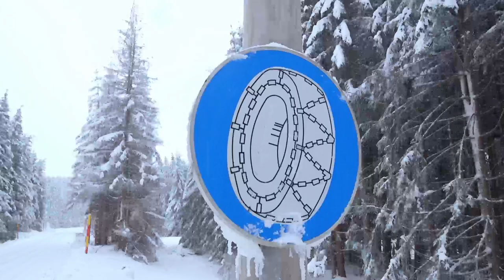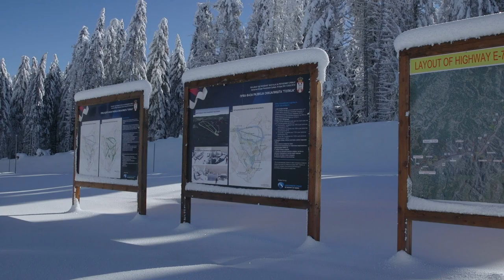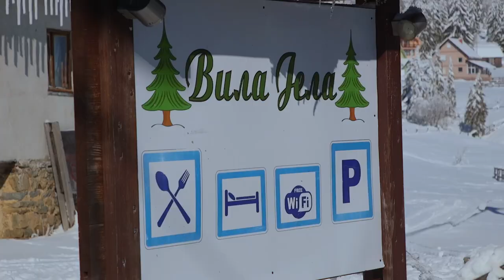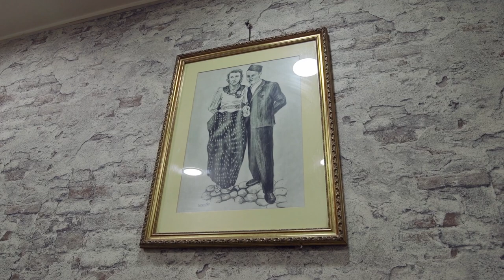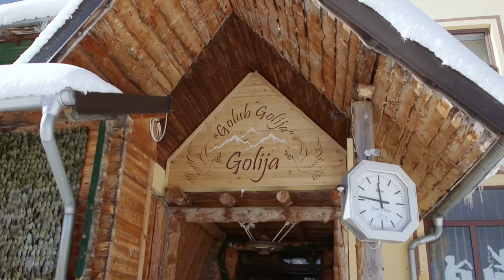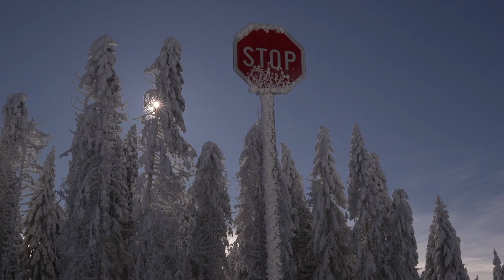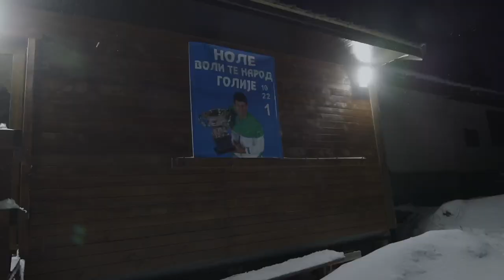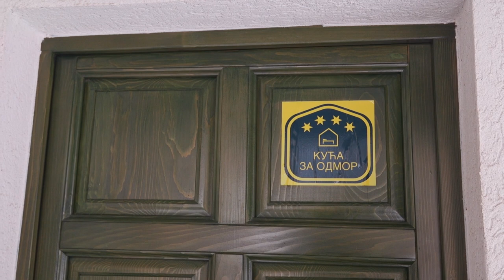SKIJOM KROZ SRBIJU I Epizoda 2 I Planina Golija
Novi serijal pod nazivom "Skijom kroz Srbiju". Pretplatite se na kanal i pratite nove epizode.

Video produkcija: Triangl